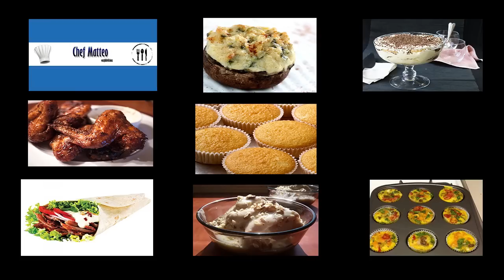Sweet banana ice cream recipe - Bananova zmrzlina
English version:
Ingredients: 4 bananas, 350g Greek yogurt, 40g cinnamon sugar, 0.5dl rum, 3 spoons of honey, condensed sweetened milk, nuts

Chop 4 bananas, 350g Greek yogurt, 40g cinnamon sugar, 0.5dl rum and 3 spoons of honey. Put into the freeze for 6 – 12 hours. Ice cream divide to small bowls and pour with sweetened milk and nuts.

Slovak version:
Ingrediencie: 4 banany, 350g greckeho jogurtu, 40g skoricoveho cukru, 0.5dl rumu, 3 lyzice medu, salko a orechy

V mixery zmiesame 4 banany, 350g greckeho jogurtu, 40g skoricoveho cukru, 0.5dl rumu a 3 lyzice medu. Nechame v mraznicke na dobu 6 az 12 hodin. Zmzlinu naservirujeme do malych misticiek. Zalejeme salkom a rozdrvenymi orechami.